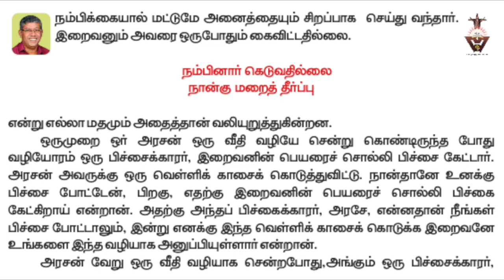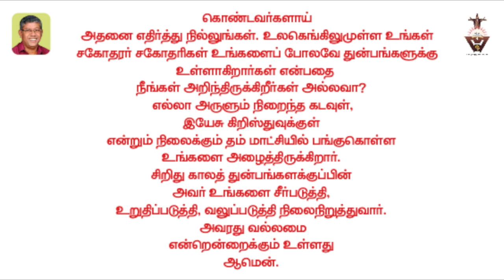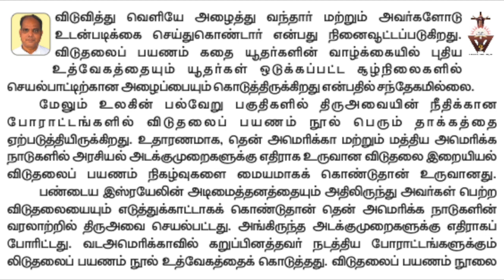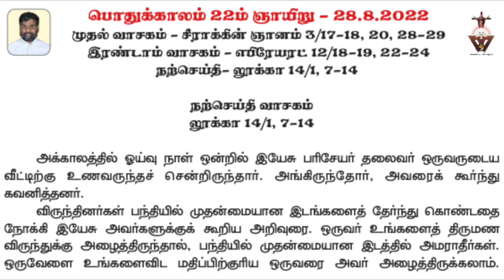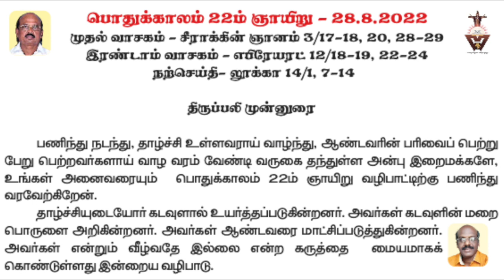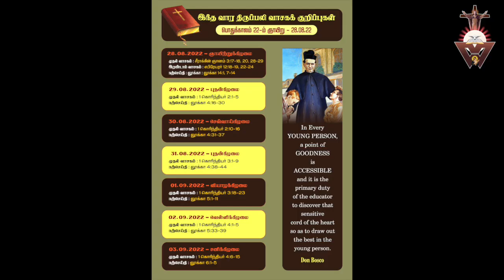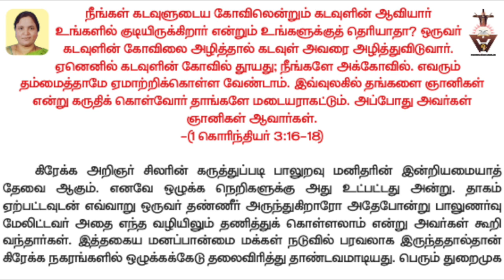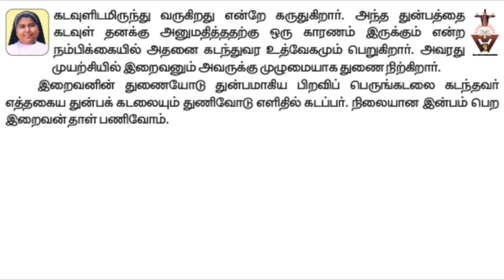Gnana Oli worlds 1st catholic audio magazine catholic tamil weekly Christian tamil audio magazin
Gnana Oli is an online Magazine from Wisdom Ministries.
Its available in PDF AND IN AUDIO FORM.
to listen to audio version of the magazine..Please go to our YouTube Channel wisdom ministries tamilnadu